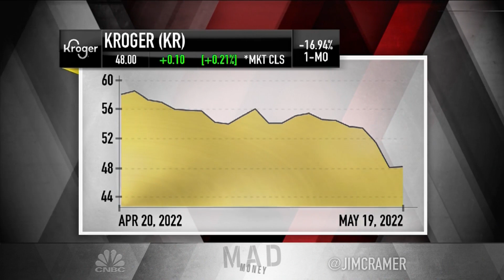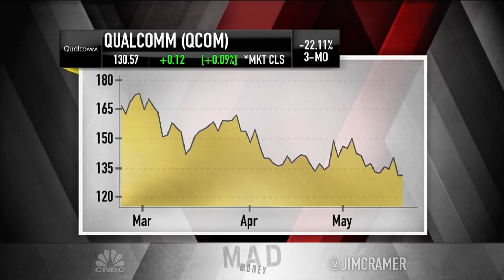Jim Cramer explains why he's not giving up on the market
The "Mad Money" host gave his take on why he's choosing to stay optimistic even as the market continues to see volatile action in Thursday's episode of the show. Sign up and learn more about the CNBC Investing Club with Jim Cramer